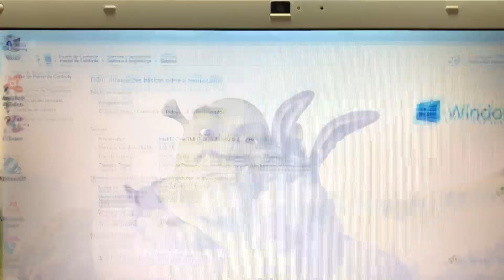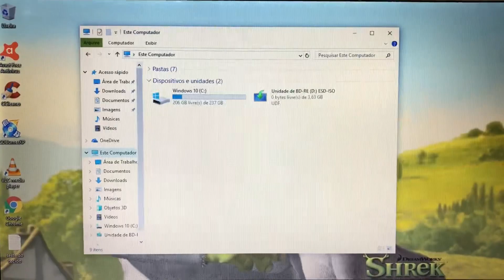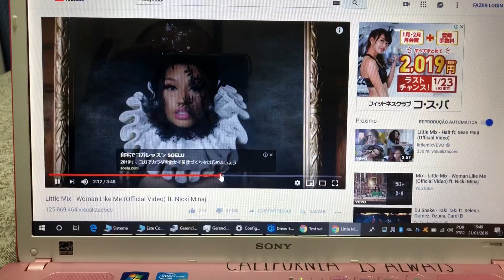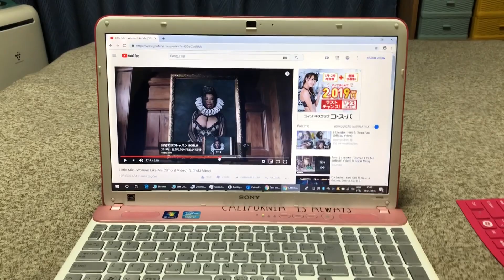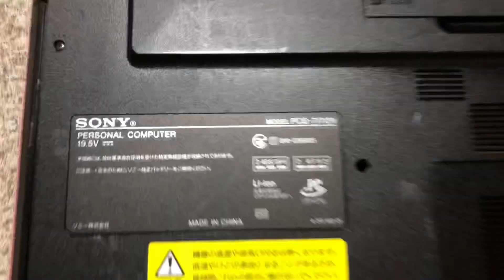Notebook Sony Vaio Core i7 Completo com SSD 8 Giga Memoria Teclado Iluminado 💡 Barato 🙀 Vendido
¥35,000
Modelo 2011/2012
Intel Core i7-2670QM CPU 2.20GHz Turbo Bosst
Windows 10 Pro 64bits
SSD 256 Giga Scandisk
8 Giga Memoria DDR3
Teclado Iluminado 💡
Wi Fi
WebCam Embutida
Bluetooth